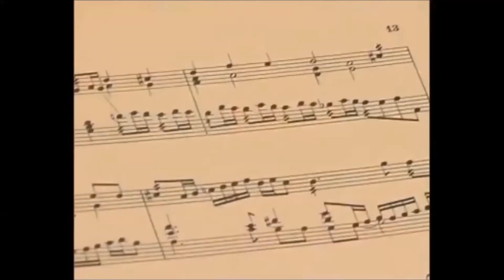Mario Videla- Entrevistas al CHC de ADICORA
La Asociación de Directores de Coro de Argentina cuenta con un Consejo Honorario Consultivo, integrado entre otros maestros por Mario Videla (Buenos Aires), reconocido director coral que se explaya en la entrevista acerca de temas que atañen a la actividad coral actualmente en Argentina.
Fecha: 20/12/2019
Entrevistador: Rodrigo Naffa (Secretario de Prensa de Adicora Nacional)